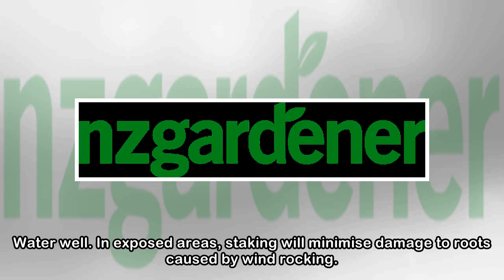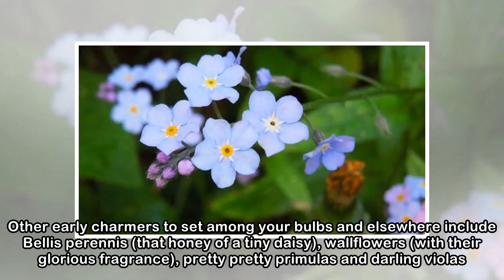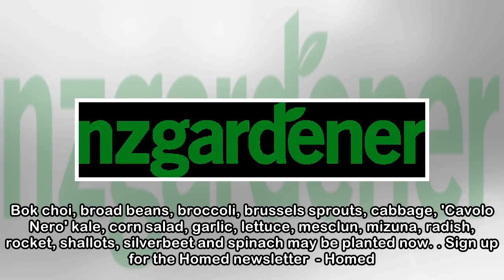What to do in the garden this weekend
MARY LOVELL-SMITH Last updated 15:00, April 27 2018 Plant trees with the future in mind. TREE PLANTING Time to plant, plant, plant trees …. New Zealand is committed to planting 100 million trees over ...